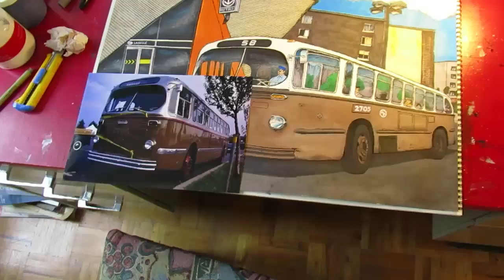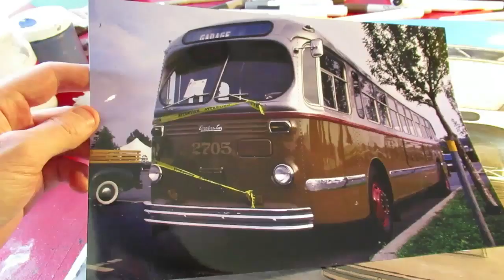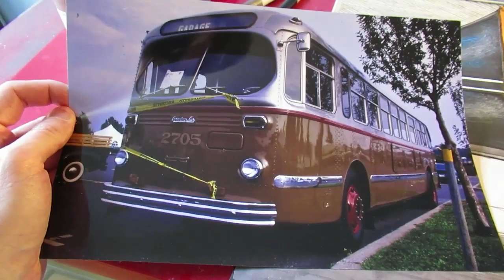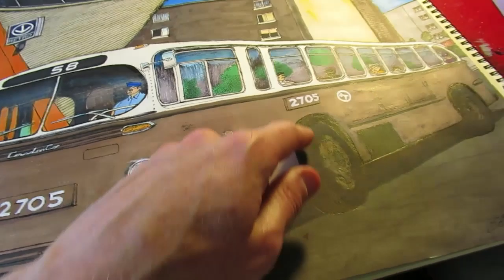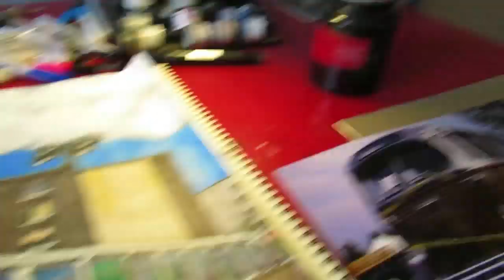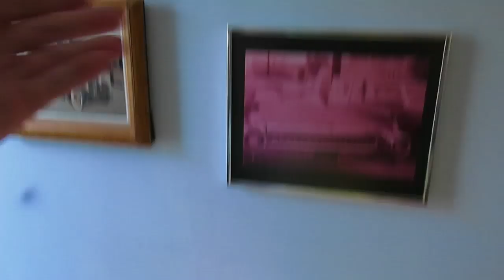MONTREAL MTC BRILL BUS & LASALLE METRO STATION DRAWING PART 6 / 6-28-19